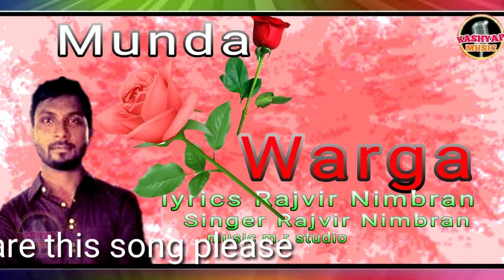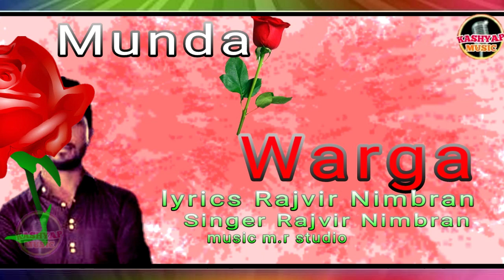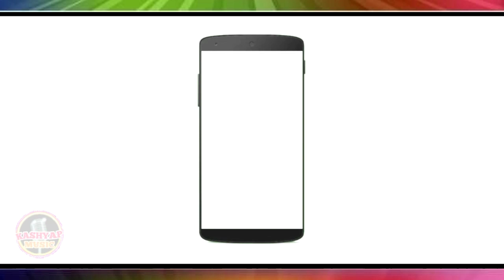2018 Munda Gulab Warga|Rajvir Nimbran Full Song Punjabi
song- Munda Gulab Warga
lyrics - Rajvir Nimbran
siinger- Rajvir Nimbran
label - kashyap music
special thanks all kashyap music team